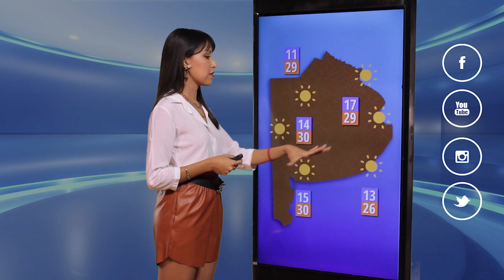Pronóstico para el 29 de abril de 2023. Buenos Aires - Argentina - Infoclima TV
Presenta:  Rocío Illanes

Agradecimientos :
(Usuarios de Instagram)